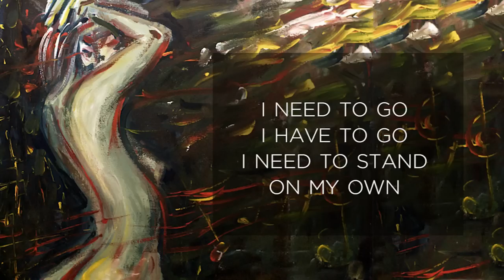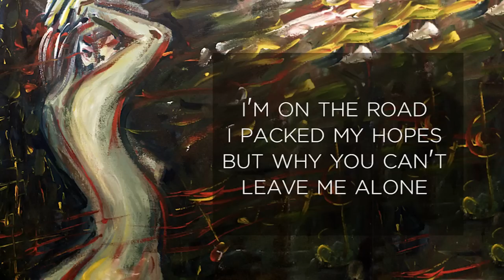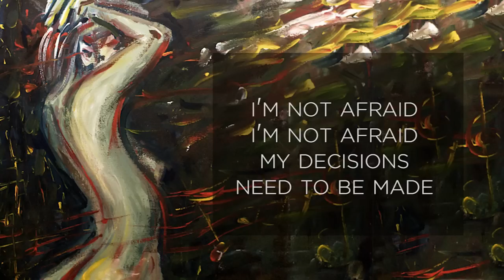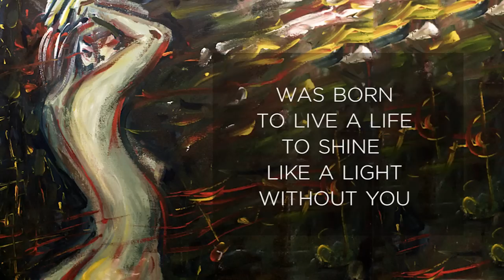GJan - Born To Live A Life